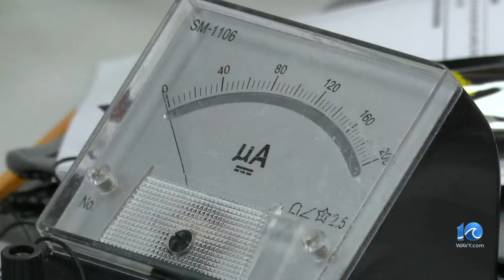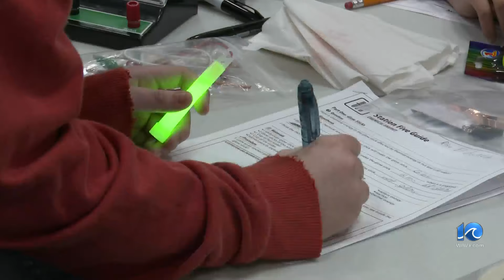Virginia Natural Gas holds energy workshop for kids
Virginia Natural Gas worked to shape the minds of tomorrow on Wednesday. Through a partnership with the National Energy Education Project, students from Newport News' Mcintosh Elementary and Norfolk's Southside STEM Academy participated in a wide range of activities.